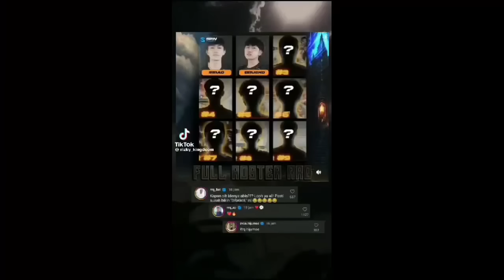YAWI AT FLAPTZY LILIPAT SA RRQ | BALOYSKIE NASA SMART OMEGA NA | PAPALITAN SI CHAKNU! ALAMIN!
Sa araw na ito ay pag uusapan natin ang post nga ng RRQ HOSHI na mukhang nasa RRQ na nga sila yawi at flaptzy. baloyskie nasa squad na ng smart omega. papalitan si chaknu dahil mag reretiro na ito? alamin